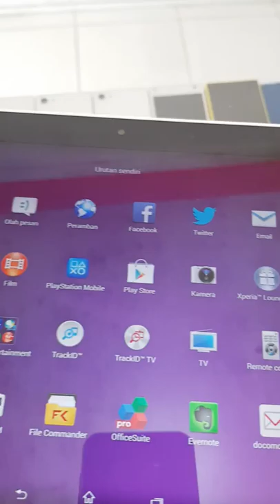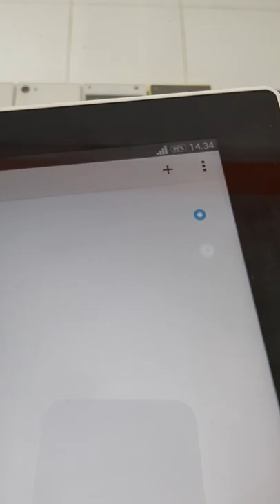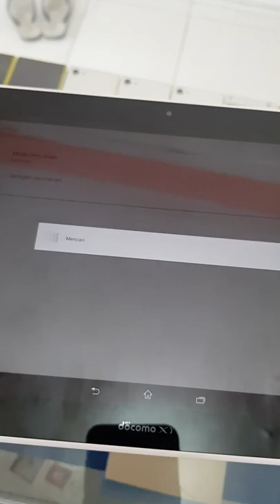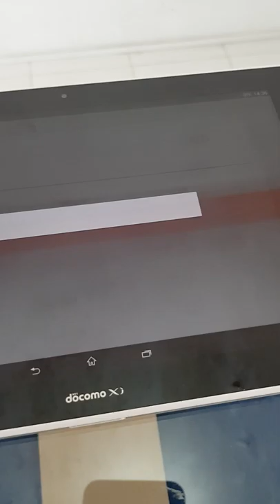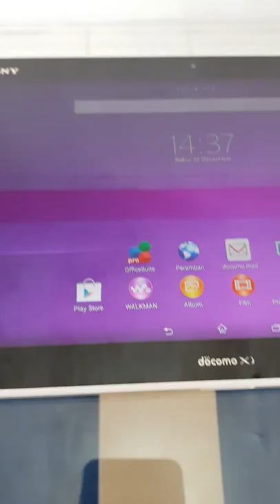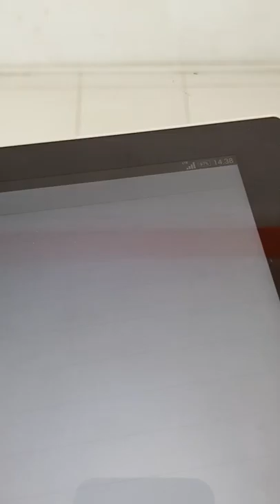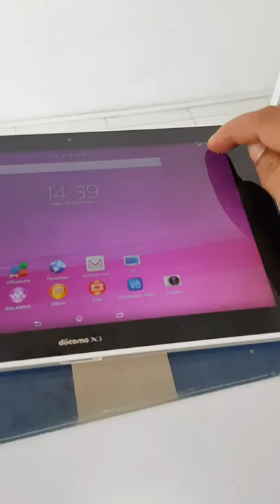Cara setting internet tablet Z2 docomo||saini before phone store banda aceh grosir hp original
cara setting internet tab z2 docomo

tab buat samsung sama juga seperti settingan di aceh

kalau mau beli hp
bisa cek instgram @Sainibefore

real no tipu menipu
khusus menjual hp original
tidak menjual hp replika recondisi dan refurbis ya
barang semua original

untuk infomasi selanjut@
boleh gabung ig saya langsung dan boleh memberi komentar dibawah
apa yg kurang di mengerti bisa saya ajari semampu saya